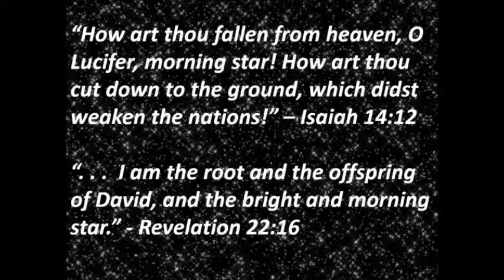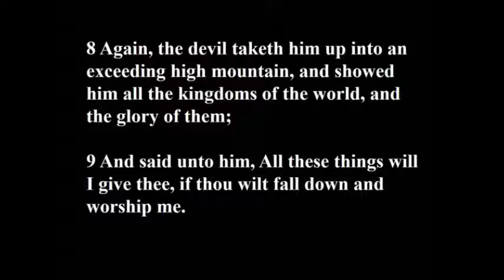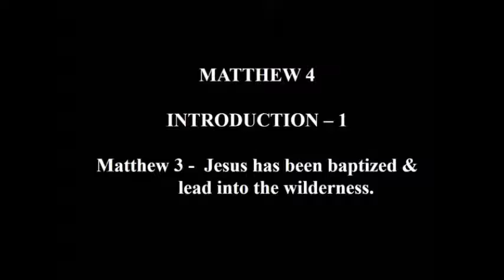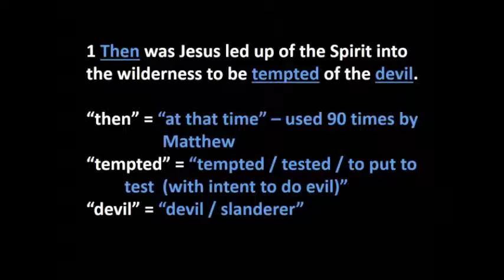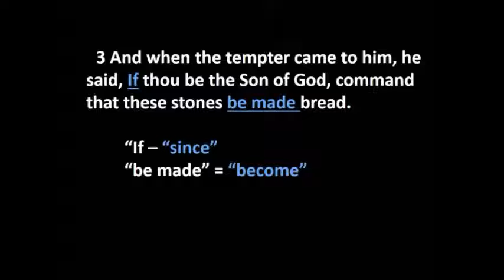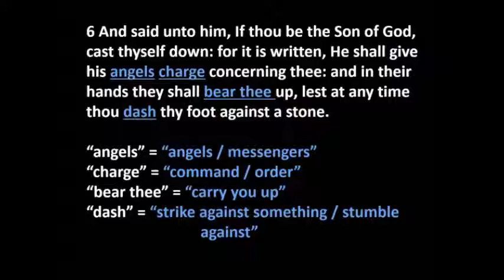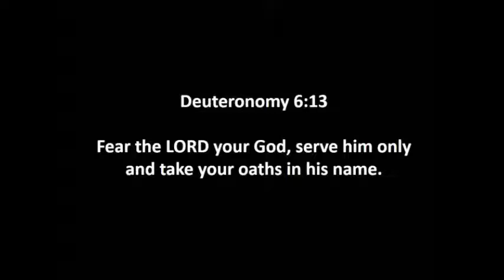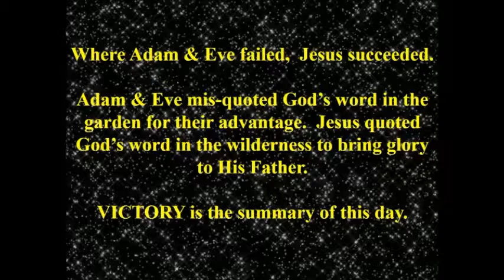The ORIGINAL STAR WARS 1 - #6 NEMESIS IN THE NEGEV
#6 - NEMESIS IN THE NEGEV  -  This is lesson 9 in the Bible series tracing the ongoing battle between Satan, the Morning Star & Jesus Christ, the Bright & Morning Star.  We begin pre-Creation and the series climaxes at the end of the Book of the Revelation.  This truly is the "ORIGINAL" war of two stars.
Taught by Dick Baker to the incredible Jubilee Bible Class